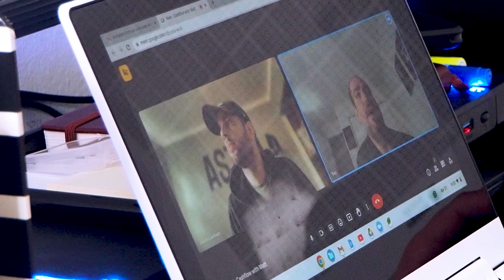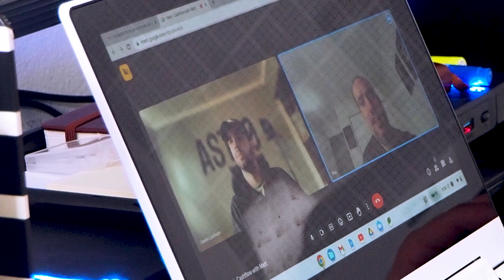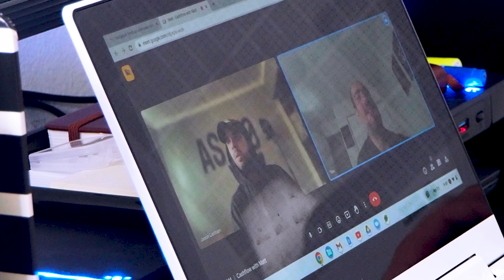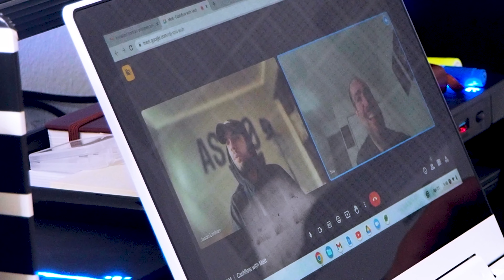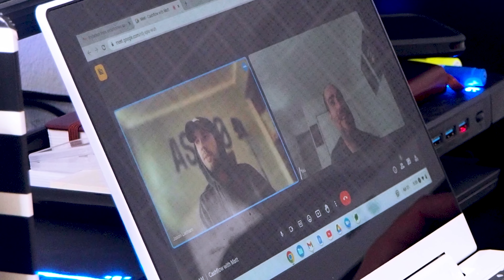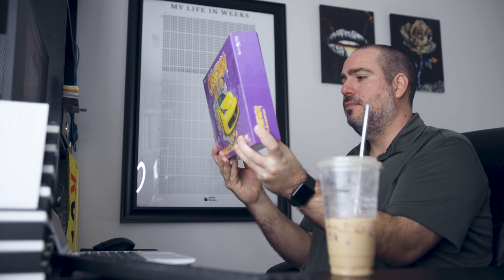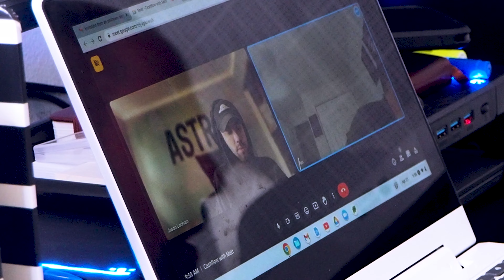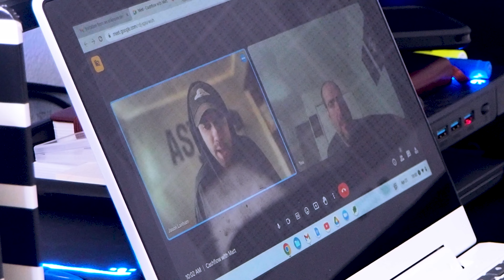Cashflow Chronicles: Playing & Learning with Friends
Welcome to "Cashflow Chronicles: Playing & Learning with Friends"! 🎲💼

Join us in this captivating journey as we dive into the world of finance through the exhilarating board game, Cashflow. This isn't just about rolling dice; it's an immersive experience where learning meets fun!

In this video, we bring together friends and delve into the intricacies of Cashflow, aiming not just to win but to understand the fundamental principles of wealth creation, investments, and financial literacy. With each move, we explore different strategies, make insightful decisions, and learn valuable lessons about money management and smart investments.

🔍 What You'll Witness:

Engaging Gameplay & Insights
Learning Financial Principles Through Play
Strategies for Wealth Building
Insightful Conversations on Money Matters
Fun & Educational Moments with Friends
Whether you're a seasoned investor or just starting to explore the world of finance, Cashflow Chronicles offers an interactive learning experience like no other. It's not just a game; it's a gateway to understanding the dynamics of money in an enjoyable setting.

Join me and my friend Jason, lead of  @astrocreativeco  Astro Creative Co, (check them out, they are a fantastic Media Agency out of Michiga), taking on Robert Kiyosaki's game of Cashflow Classic online, we roll the dice, make financial decisions, and embark on a journey toward financial wisdom.

We will be posting more rounds in subsequent videos.

Let me know who I should play next!